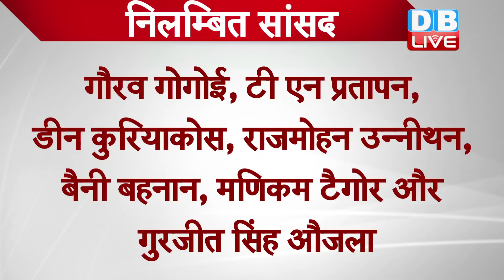बजट सत्र से बाहर हुए कांग्रेस के 7 सांसद | parliament of india news